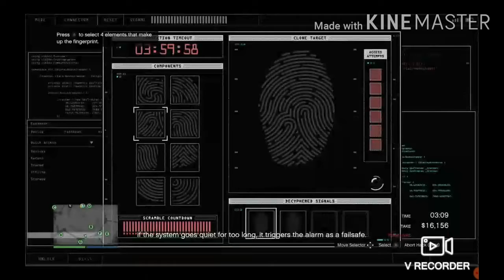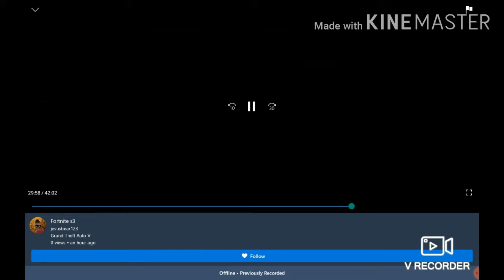The casino heist is back!!!!